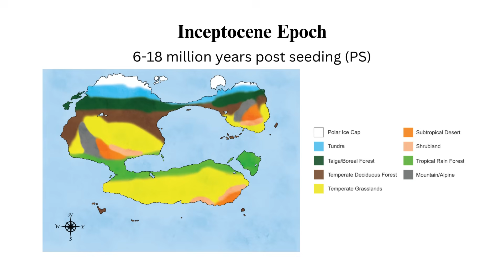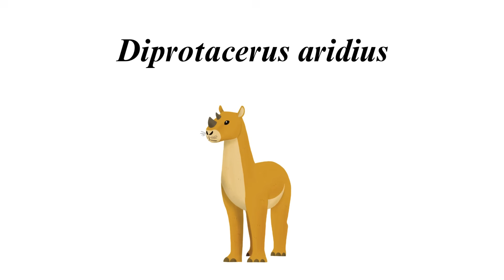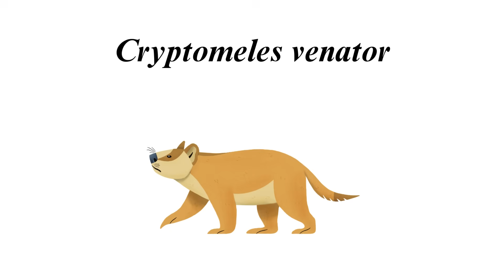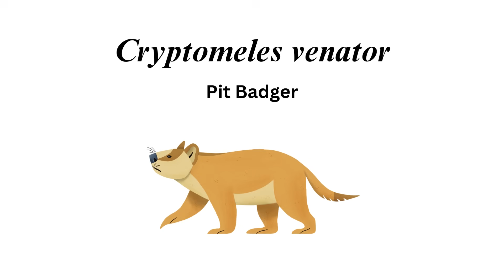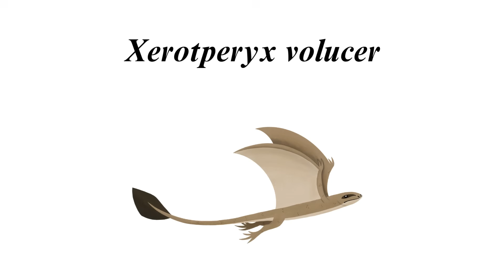DESERTS - Project Mustelon Ep. 7 (Speculative Evolution Seed World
The long-awaited desert episode is finally here!